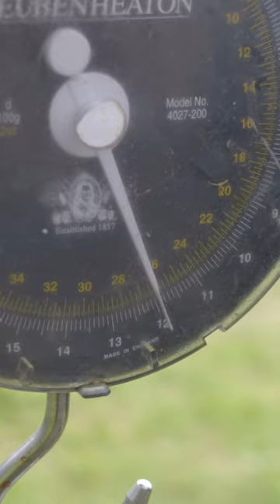🔥 Something a bit special is dropping TONIGHT 😉